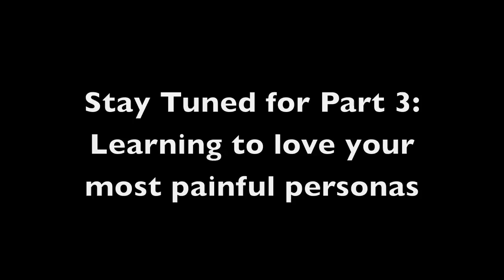Life Beyond Logic Interviews Gay Hendricks - Part 2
In part 2, Nate Klemp and Gay Hendricks discuss the best ways of identifying "number 2" personas.